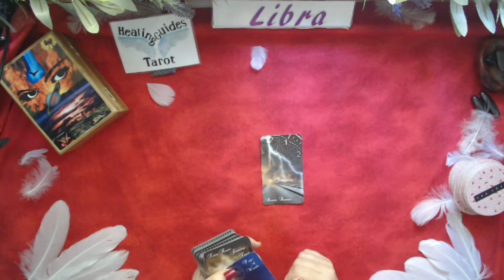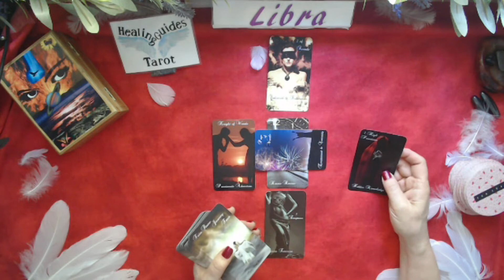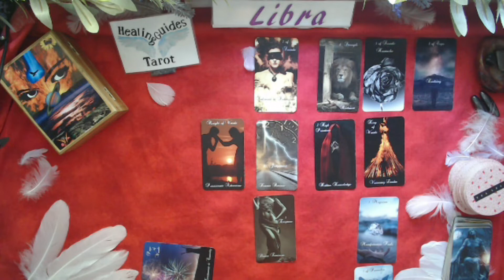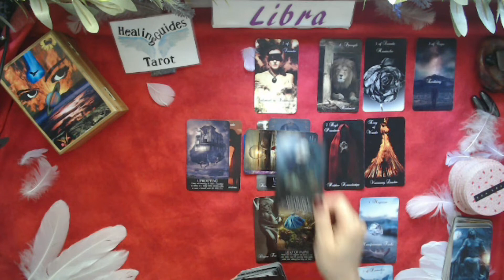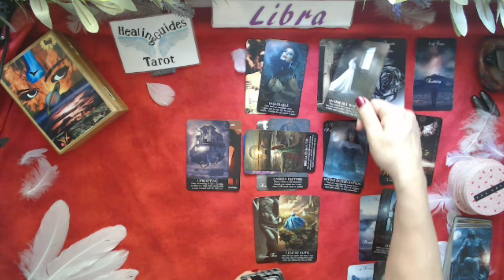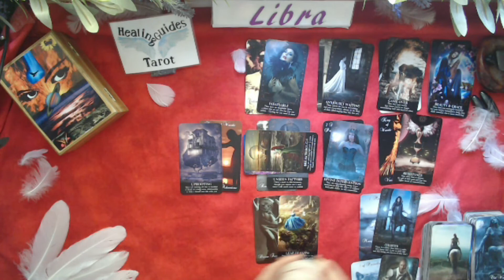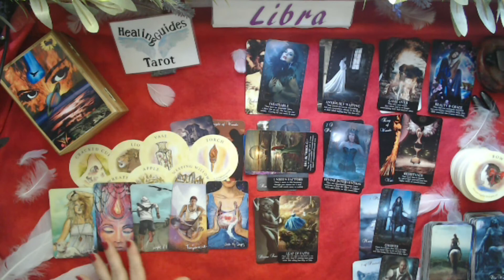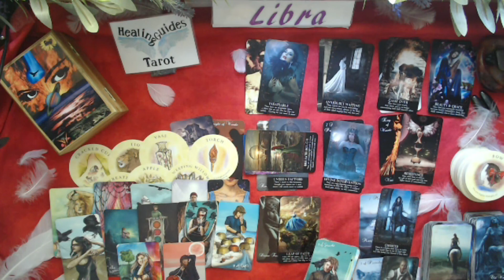Libra 🧡A Person From The PAST Is Coming In To Win 👉YOU Back -July 2021 Bonus Love Reading